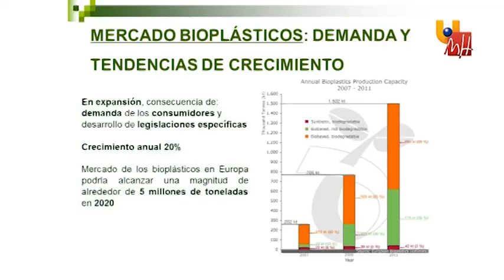Obtención de almidón de chufa para la fabricación de bioplásticos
Banco de Patentes GVA